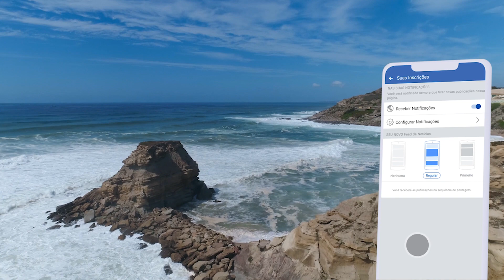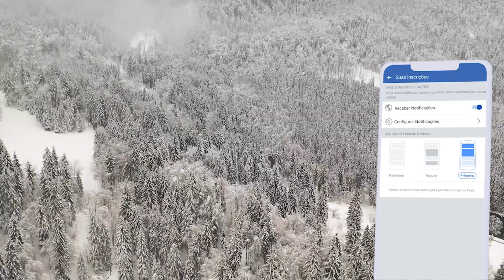Oração de Guerra: Confissão & Renúncia de Pecados - Sem. Arthur Lôbo